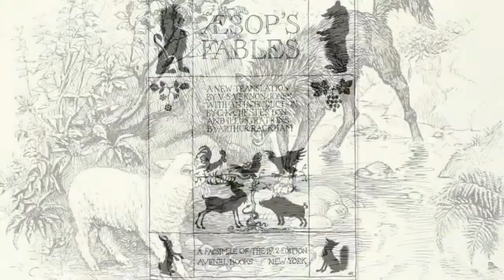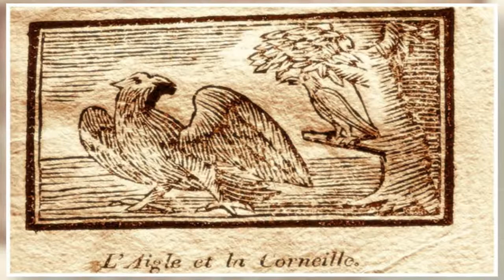Эзоп басни слушать "Жук и Муравей". Аудиокнига